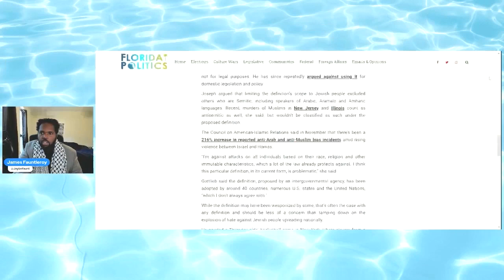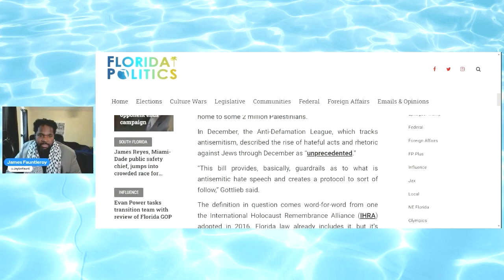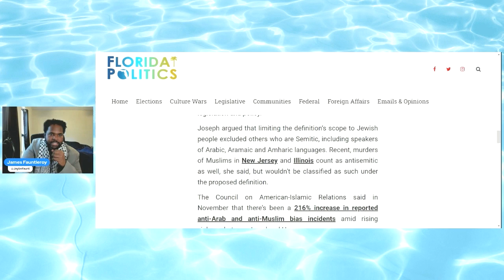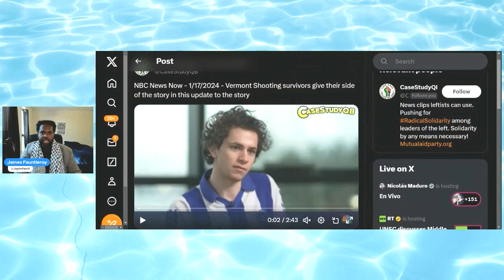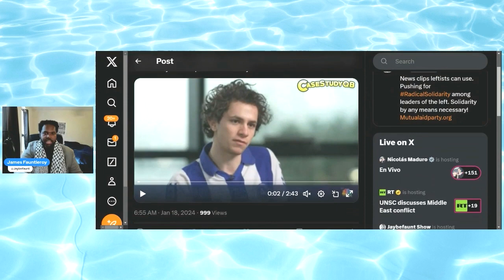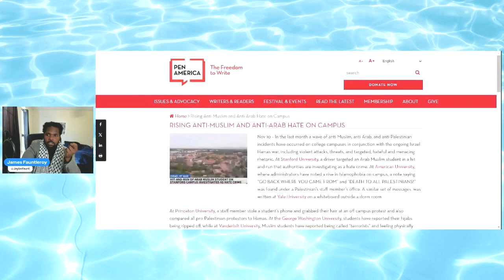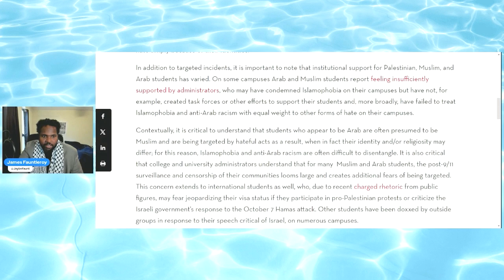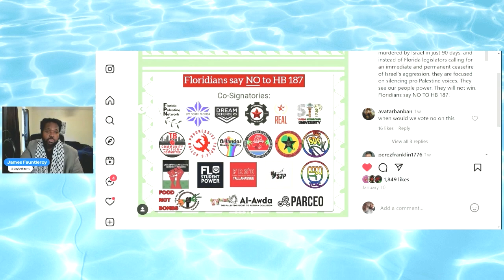HB 187 Bill PUSHED in Florida